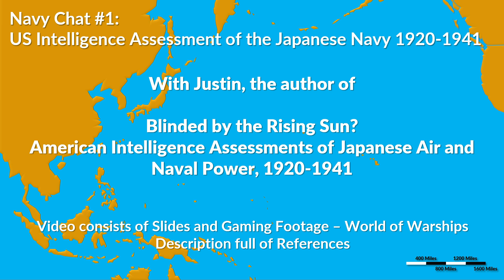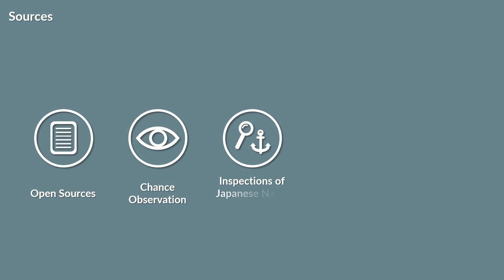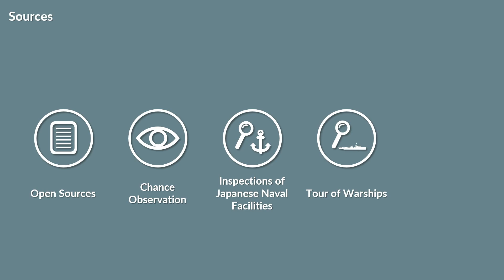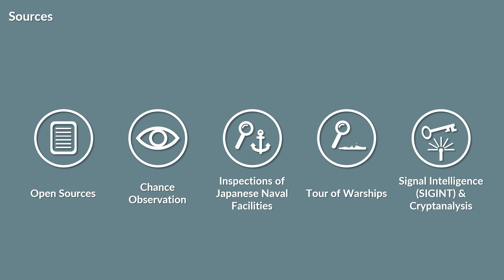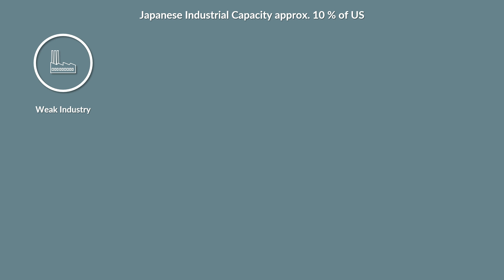What did the US know about the Japanese Navy?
In this very first Navy Chat, Justin Pyke and I will talk about the US intelligence assessments of the Japanese Navy from 1920 to 1941.

» SOURCES & LINKS «

Pyke, Justin Zachary: Blinded by the Rising Sun? American Intelligence Assessments of Japanese Air and Naval Power, 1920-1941

Further References
Asada Sadao. From Mahan to Pearl Harbor: The Imperial Japanese Navy and the United States. Annapolis: Naval Institute Press, 2006.

Barnhart, Michael A. Japan Prepares for Total War: The Search for Economic Security, 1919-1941. Ithaca: Cornell University Press, 1987.

Evans, David and Mark R. Peattie. Kaigun: Strategy, Tactics and Technology in the Imperial Japanese Navy, 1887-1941. Annapolis: Naval Institute Press, 2012.

Ferris, John. Intelligence and Strategy: Selected Essays. New York: Routledge, 2005.

Ford, Douglas. “A Statement of Hopes? The effectiveness of US and British naval war plans against Japan, 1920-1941.” The Mariner’s Mirror 101:1 (2015): 63-80.

Ford, Douglas. The Elusive Enemy: U.S. Naval Intelligence and the Imperial Japanese Fleet. Annapolis: Naval Institute Press, 2011.

Ford, Douglas. “US Naval Intelligence and the Imperial Japanese Fleet during the Washington Treaty Era, c. 1922-36.” The Mariner’s Mirror 93:3 (2007): 281-306.

Hone, Trent. “‘Give Them Hell’: The US Navy’s Night Combat Doctrine and the Campaign for Guadalcanal.” War in History 13:2 (2006): 171-199.

Hornfischer, James D. Neptune’s Inferno: The U.S. Navy at Guadalcanal. New York: Bantam Books, 2011.

Kuehn, John T. Agents of Innovation: The General Board and the Design of the Fleet that Defeated the Japanese Navy. Annapolis: Naval Institute Press, 2008.

Lundgren, Robert. The World Wonder’d: What Really Happened off Samar. Ann Arbor: Nimble Books, 2014.

Mahnken, Thomas G. “Asymmetric Warfare at Sea: The Naval Battles off Guadalcanal, 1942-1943.” Naval War College Review 64:1 (2011): 95-121.

Mahnken, Thomas G. Uncovering Ways of War: U.S. Intelligence and Foreign Military Innovation, 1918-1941. Ithaca: Cornell University Press, 2002.

Muir Jr., Malcolm. “Rearming in a Vacuum: United States Navy Intelligence and the Japanese Capital Ship Threat, 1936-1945.” The Journal of Military History, 54:4 (1990): 473-485.

Parshall, Jonathan B. “Oil and Japanese Strategy in the Solomons: A Postulate.” (22 November 2015).

Parshall, Jonathan B. and Anthony P. Tully. Shattered Sword: The Untold Story of the Battle of Midway. Washington D.C.: Potomac Books, 2005.

Prados, John. Combined Fleet Decoded: The Secret History of American Intelligence and the Japanese Navy in World War II. New York: Random House, 1995.

Tully, Anthony and Lu Yu. “A Question of Estimates: How Faulty Intelligence Drove Scouting at the Battle of Midway.” Naval War College Review 68:2 (2015): 85-99.

*See the complete bibliography in the thesis itself.

The Counter-Design is heavily inspired by Black ICE Mod for the game Hearts of Iron 3 by Paradox Interactive